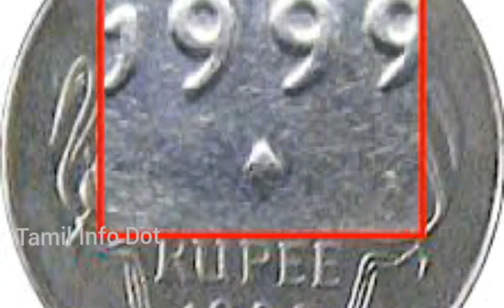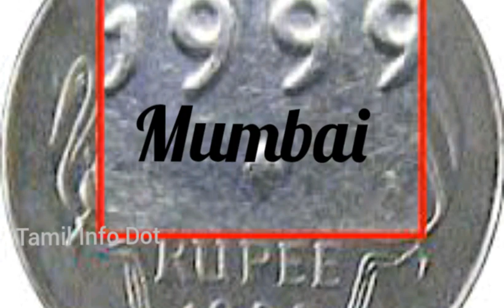இந்திய நாணயங்கள் தயாரிக்கப்படும் இடங்கள்|Indian Coins Making Places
இந்திய நாணயங்கள் இந்தியாவில் எங்கு தயாரிக்கப்படுகிறது என்பது பற்றிய தகவல்கள் பேசப்பட்டுள்ளது..

"தெரியாதவற்றை தெரிந்துக்கொள்வோம்
தெரிந்தவற்றை பகிர்ந்துக்கொள்வோம்"